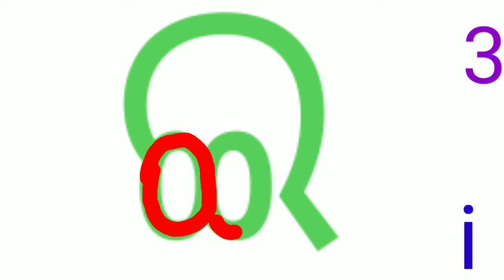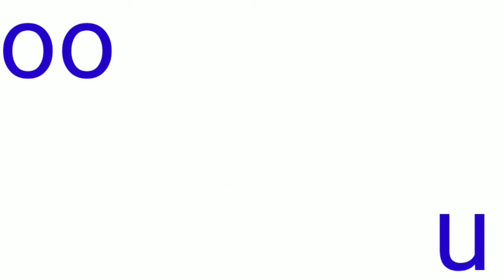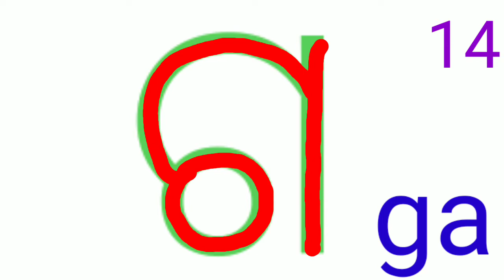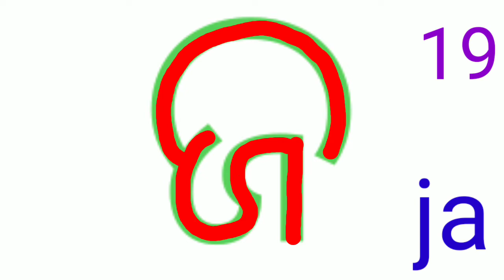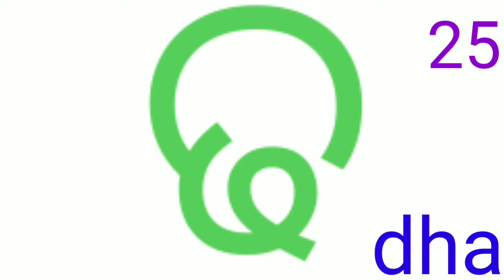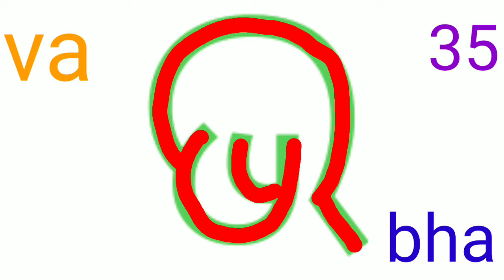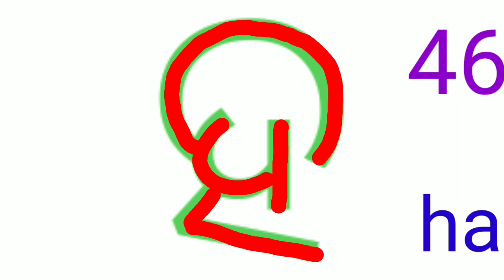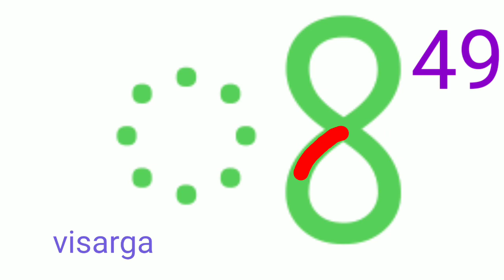ଓଡିଆ ଅକ୍ଷର କିପରି ଲେଖାଯାଏ // Odia Akshar or barna Writing @MohankaloTutorial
How to Learn Indian language Odia ?@MohankaloTutorial
Odia script ‎@Mohankalo Class
ଓଡିଆବର୍ଣ୍ଣ ଓଡିଆଅକ୍ଷର ବର୍ଣ୍ଣ ହେଉଛି ଧ୍ବନି ର ଲିଖିତ ରୂପ । ଓଡ଼ିଆ ବର୍ଣ୍ଣମାଳା ରେ ବର୍ଣ୍ଣ ୨ ପ୍ରକାର।
୧) ସ୍ୱର ବର୍ଣ୍ଣ ,-୧୧
ଅ,ଆ,ଇ,ଈ,ଉ,ଊ,ଋ,ଏ,ଐ,ଓ,ଓ
୨) ବ୍ୟଞ୍ଜନ ବର୍ଣ୍ଣ
     ୨ପ୍ରକାର -
            ବର୍ଗ୍ୟ ବ୍ୟଞ୍ଜନ (କ-ମ) =୨୫ଟି
            ଓ ଅବର୍ଗ୍ୟ ବ୍ୟଞ୍ଜନ= ୧୪ଟି (ଯ,ୟ,ର,ଳ,ଲ,ବ,ଶ,ଷ,ସ,ହ,କ୍ଷ,ଂ,ଂ,ଂ)

ମୋଟ =୫୦ଟି ବର୍ଣ୍ଣ ଓଡ଼ିଆ
ବି ଦ୍ର : ଅଷ୍ଟମ ଓଡ଼ିଆ ବ୍ୟାକରଣ ପୁସ୍ତକ ପଢି ଅଧିକ ଜାଣନ୍ତୁ।